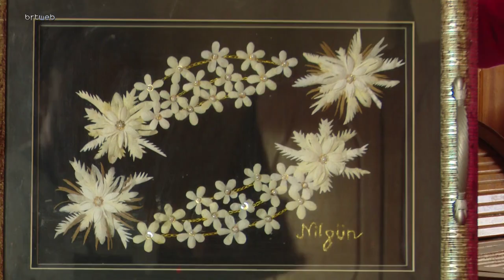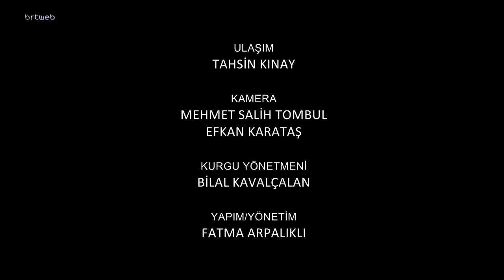Farkında mısınız? 06.10.2023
Farkında mısınız?  Nilgün Ehru